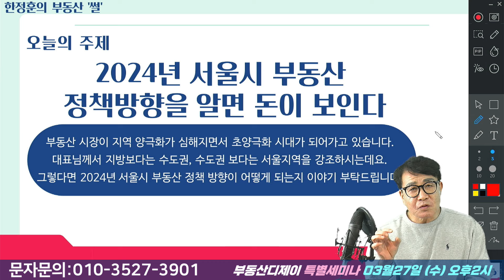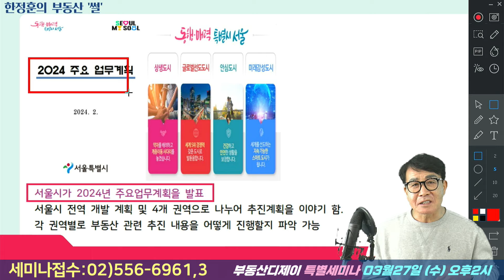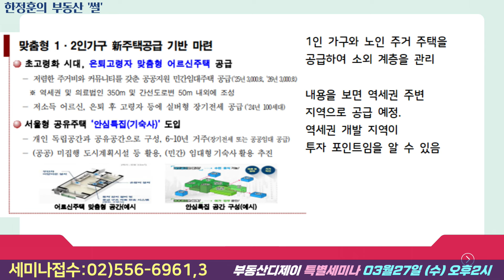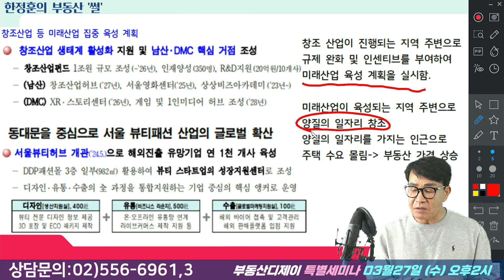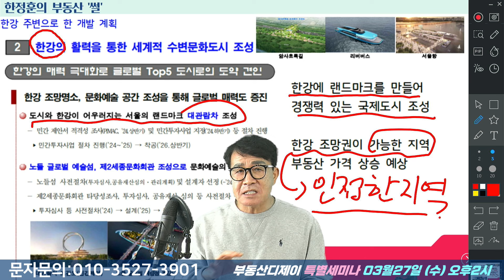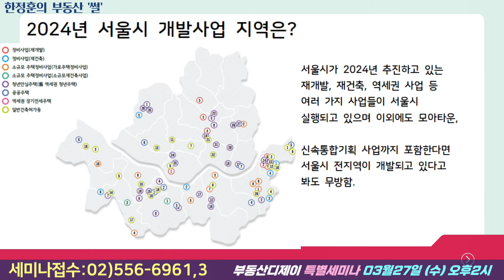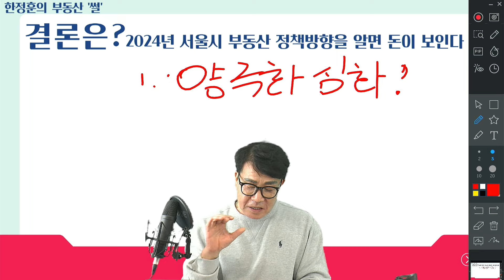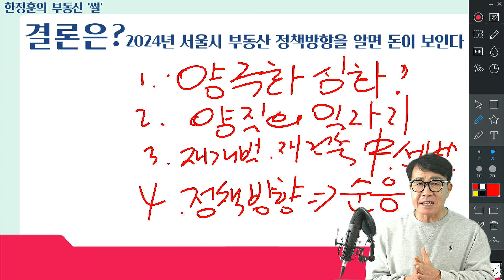서울시 부동산 정책방향을 알면 돈이 보인다 - 한정훈의 부동산썰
돈벌려면 서울시가 하라는대로 하면 됩니다
과연 어떤 내용인지 영상으로 확인하세요!

주소: 서울시 강남구 논현동118-3 9층
미래가치투자연구소